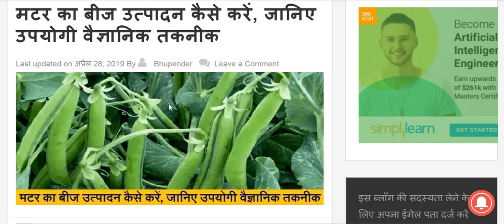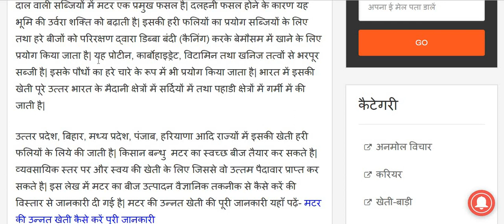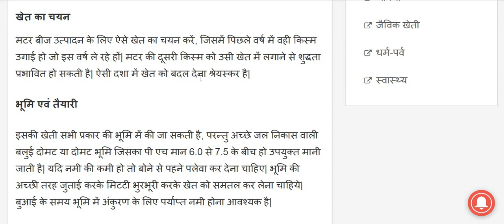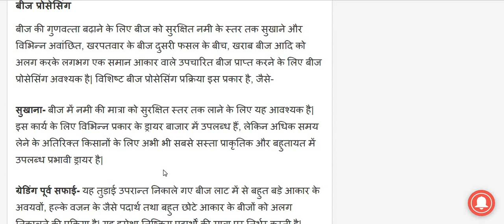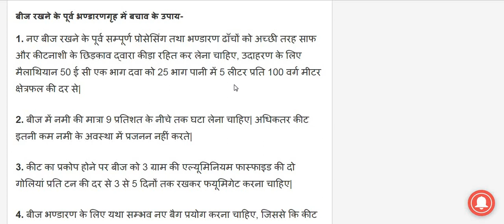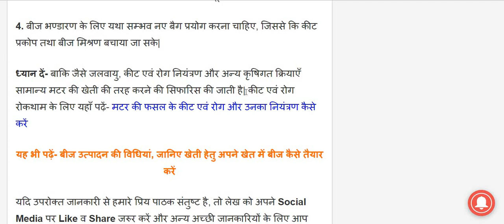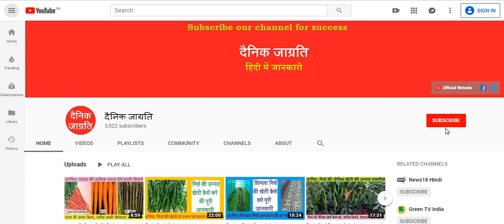मटर का बीज उत्पादन कैसे करें ! Matar ka beej utpadan kaise karen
दाल वाली सब्जियों में मटर एक प्रमुख फसल है| दलहनी फसल होने के कारण यह भूमि की उर्वरा शक्ति को बढ़ाती है| इसकी हरी फलियों का प्रयोग सब्जियों के लिए तथा हरे बीजों को परिरक्षण द्वारा डिब्बा बंदी (कैनिंग) करके बेमौसम में खाने के लिए प्रयोग किया जाता है| यह प्रोटीन, कार्बोहाइड्रेट, विटामिन तथा खनिज तत्वों से भरपूर सब्जी है| अधिक जानकारी के लिए यहाँ पढ़ें